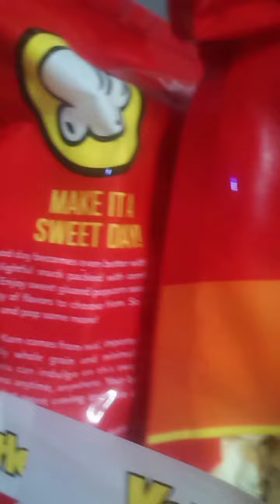Namasarap na Popcorn snacks